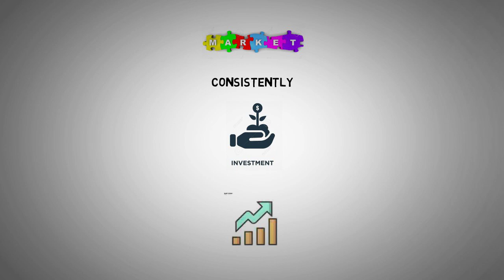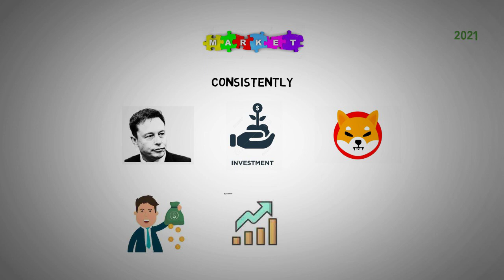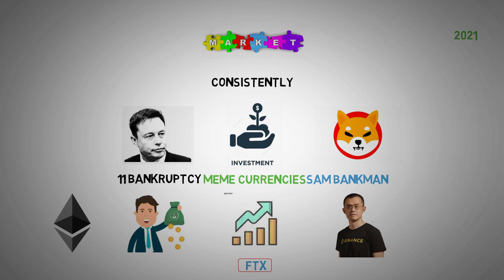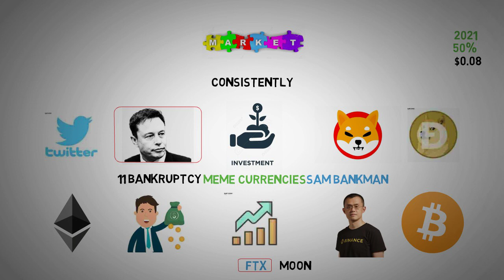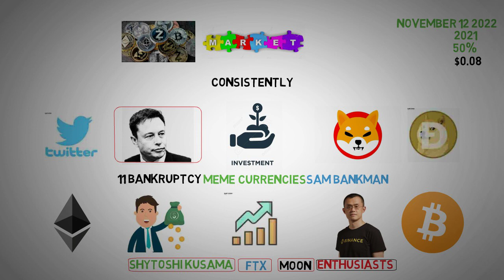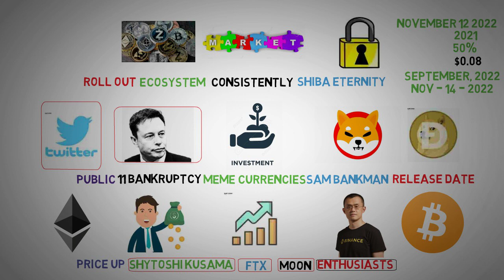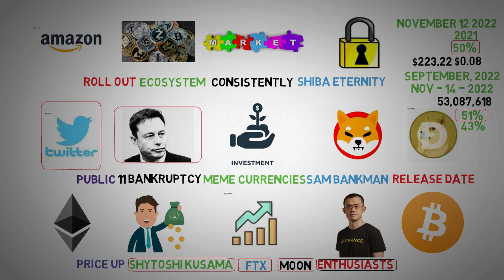Elon Musk will support Shiba. - Shiba Inu Coin News Today